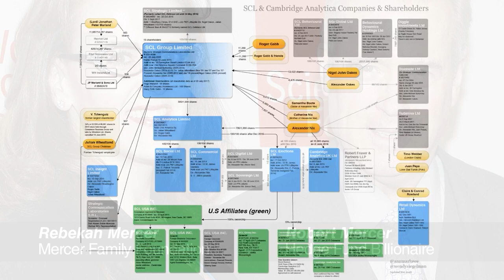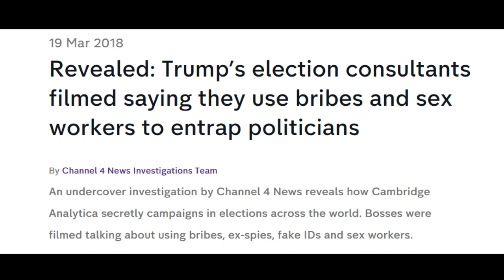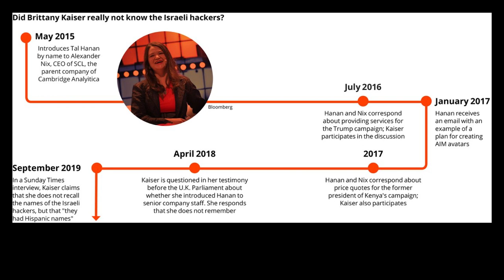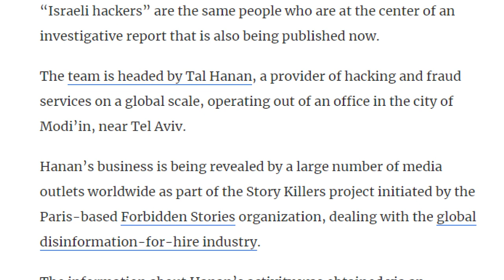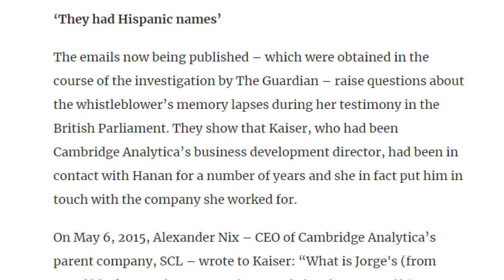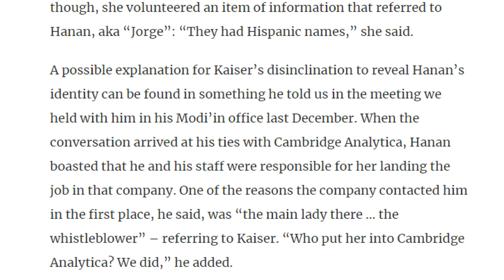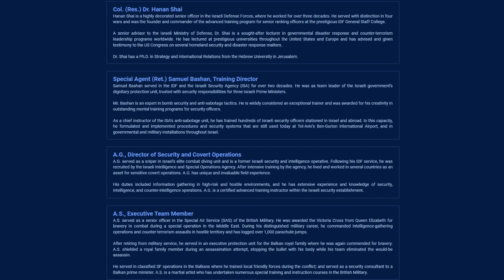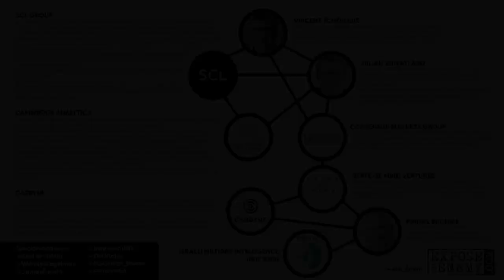"WHISTLEBLOWER" ISRAEL'S LIAISON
You can watch the video referenced in the first half

Sources

Revealed: graphic video used by Cambridge Analytica to influence Nigerian election

Whistleblower claims Cambridge Analytica tried to Influence Nigeria’s 2015 Elections with Anti-Islam Video

Carole Cadwalladr thread on The Great Hack and Kaiser

Cambridge Analytica’s Israeli Black Ops Team – Exposed at Last

Brittany Kaiser: 5 Fast Facts You Need to Know

Vincent Tchenguiz’s Consensus Business Group Invests $6 million in Israeli Venture Fund